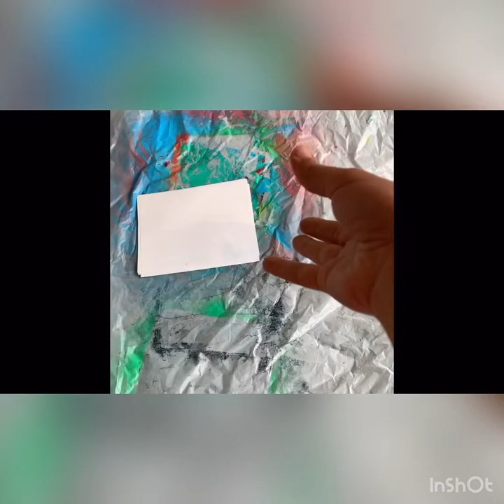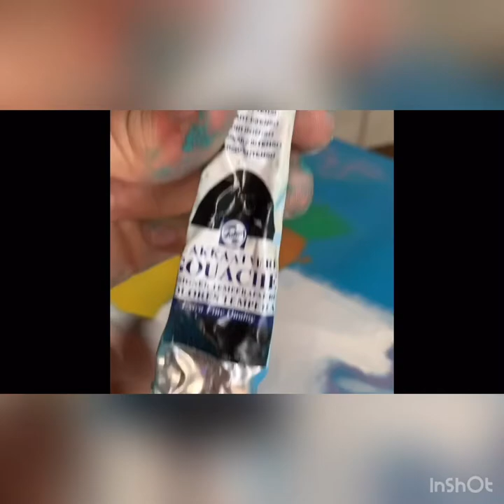SPONGEBOB SAYS BYE TO HOME (SPRAYPAINT)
Musician: Jef

Musician: Jef

Musician: Jef

Musician: Jef